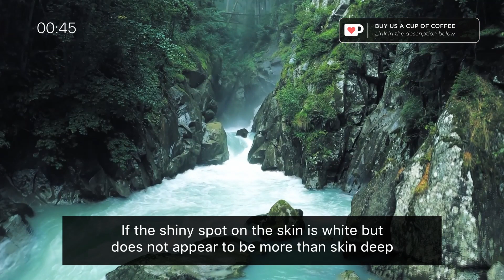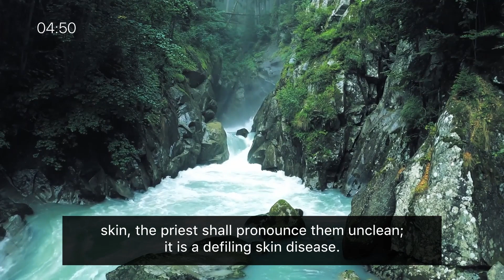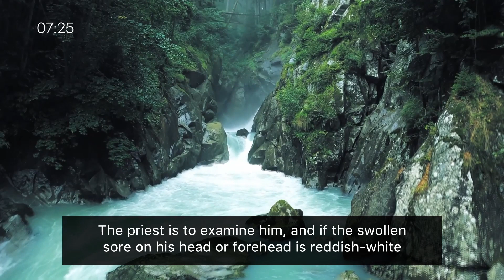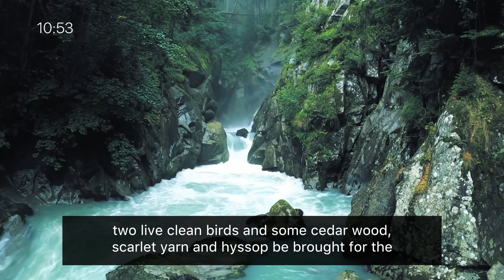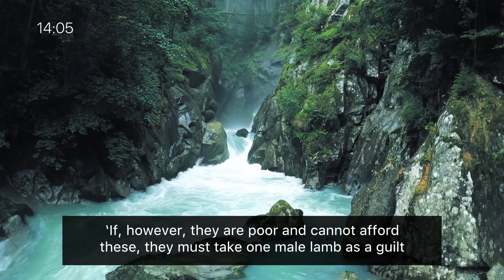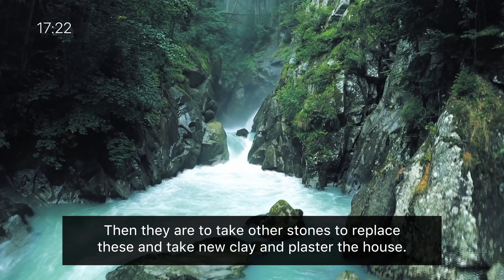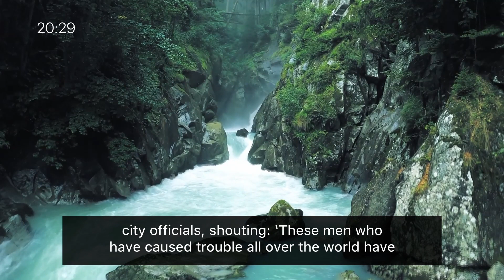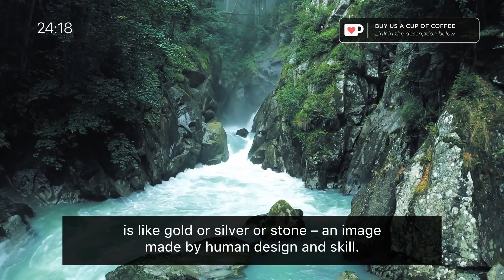Listening to the Word - One Year Listening Challenge / Day 41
Today's Scripture Focus:

- Leviticcus 13
- Leviticcus 14
- Acts 17